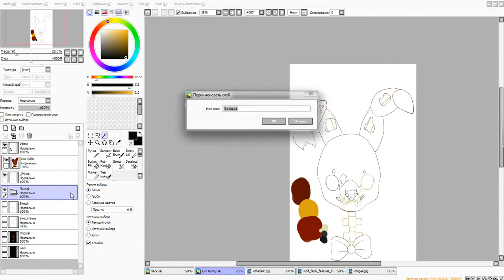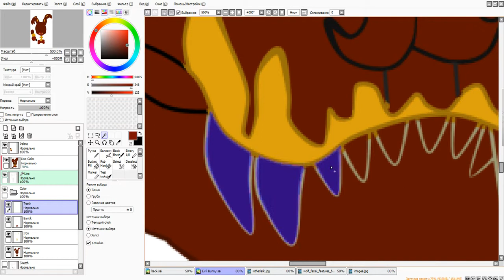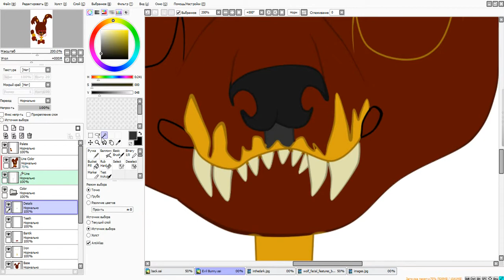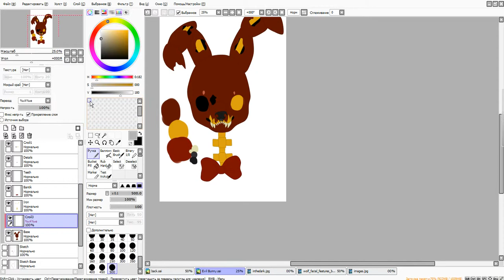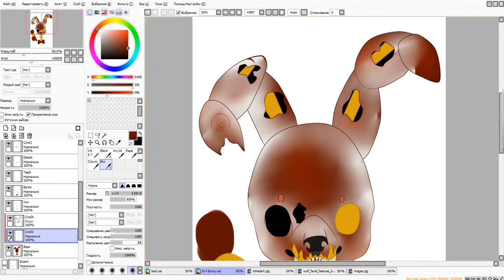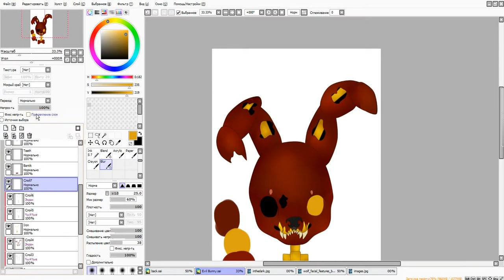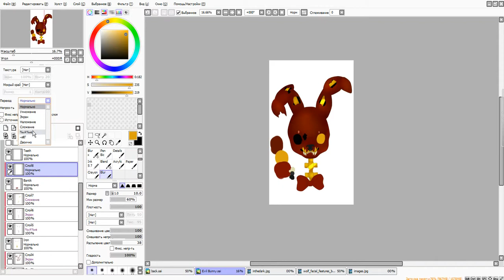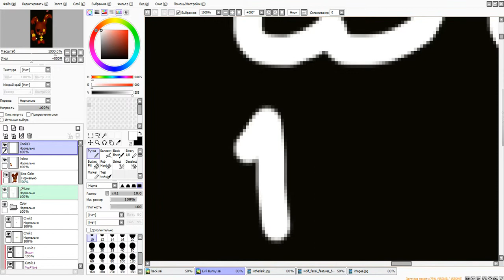23.[SpeedPaint] _ Jack-o'-Bonnie ( Five Nights at Freddy's 4 )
Hurray !!! I First Maked Art With This Animatronic